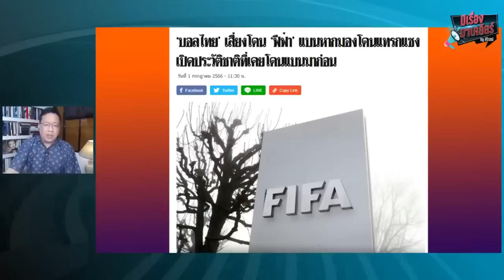"บิ๊กป้อม" โชว์พาว ไล่สมยศ เสี่ยงทำบอลไทยวุ่น! : มีเรื่องมาเคลียร์ by ศิโรตม์ : (Rerun Matichon TV)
ศิโรตม์ วิเคราะห์กรณี พล.อ.ประวิตร ไปอังกฤษพร้อมกับมาด้วยท่าทางที่สดชื่น แถมแสดงความเห็น ว่า พล.ต.อ.สมยศ พุ่มพันธ์ุม่วง  นายกสมาคมฟุตบอลแห่งประเทศไทย ควรลาออกรับผิดชอบความล้มเหลว เป็นการโชว์พลังอำนาจ เรียกคะแนนทางการเมือง แต่กลับกลายเป็นนำปัญหาสู่วงการฟุตบอลไทย ที่เสี่ยงถูกลงโทษจากฟีฟ่า